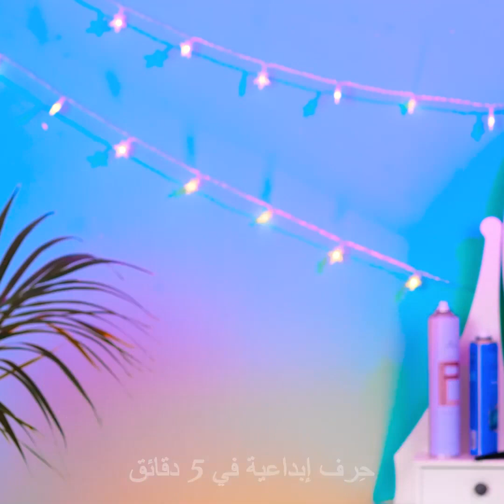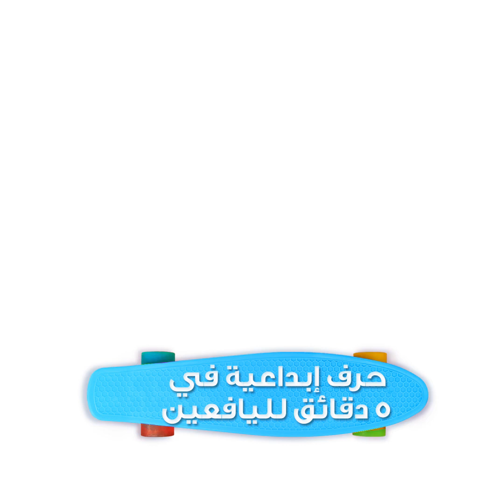تجربة حيل تجميل شائعة || خدع مكياج عجيبة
الطوابع الزمنية:
00:17 طريقة جنونية لقص الشعر
00:37 طريقة سهلة لوضع أحمر الشفاه
03:53 كيف تحصلين على مظهر جذاب بكل سهولة
09:56 اصنعي بنفسك مستحضرات تجميل من أشياء بسيطة